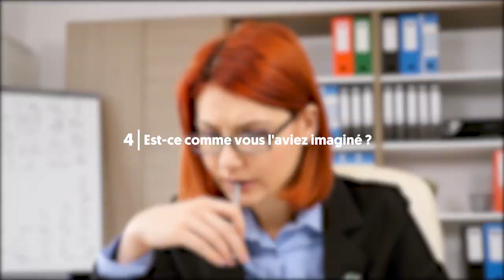Métiers du Droit | Membre de Prison Insider | Clara Grisot